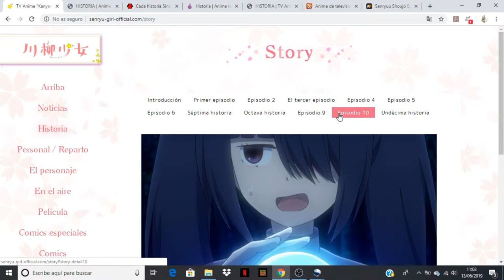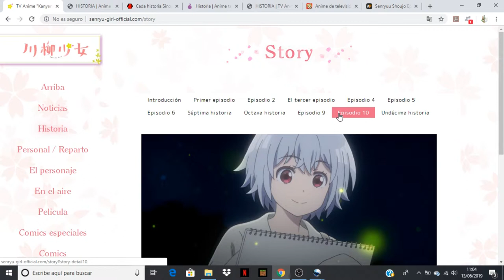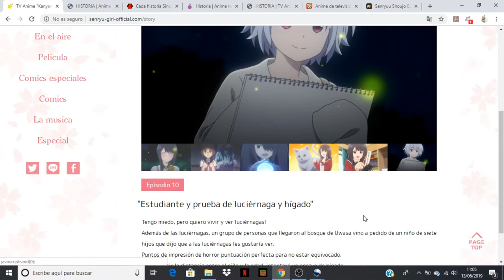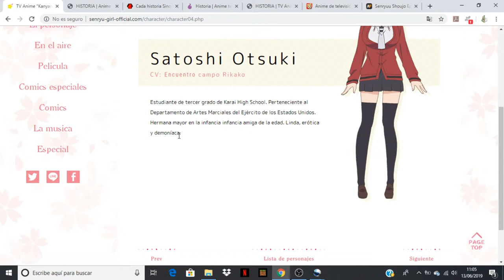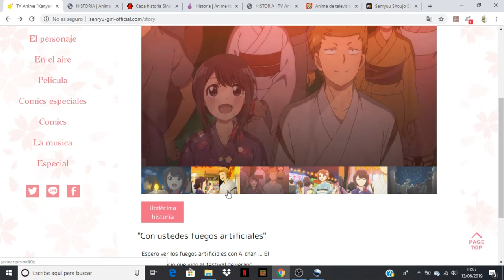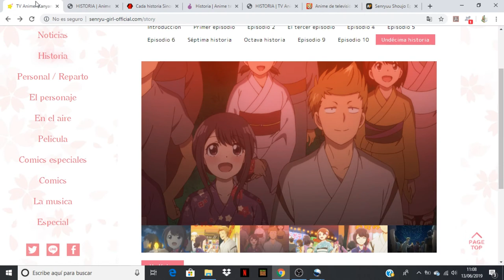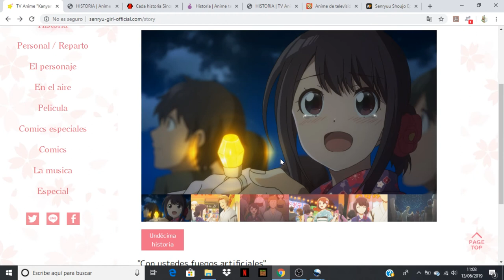Senryuu Shoujo comentando avance del capitulo 11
Anime Opening and Ending: Senryuu Shoujo